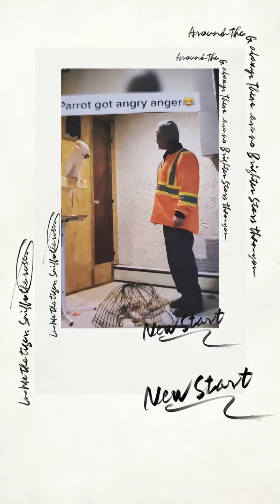When teaching your bird to cuss, goes wrong 🙄😱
bird owner teaches bird to cuss, and it backfired.. please watch🤗